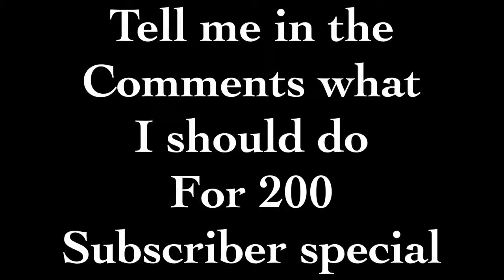THANKS FOR 200 SUBSCRIBERS!!!